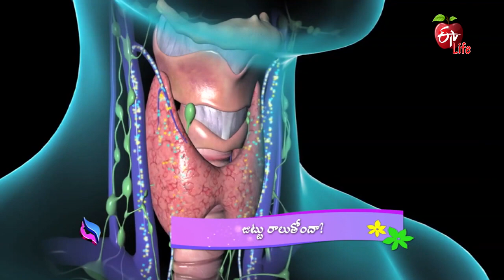Women's Hair Loss | జుట్టు రాలుతోందా? |Jeevanarekha Women's Health | 26th July 2022 | ETV Life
జుట్టు రాలుతోందా?

Dermatologist Dr Sailaja Surapaneni talks about the causes of hair loss in women and states the conditions to worry about, she shares the treatment and tips to prevent hair loss and presents helpful information and valuable guidance.